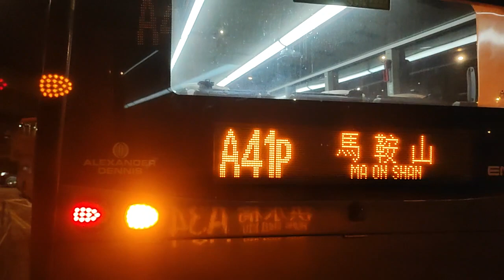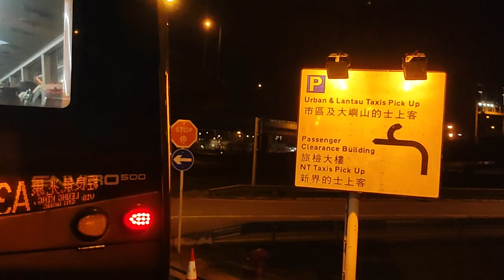naik bis umum tengah malam dihongkong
dihongkong naik bis umum biarpun tengah malam masih banyak penumpang